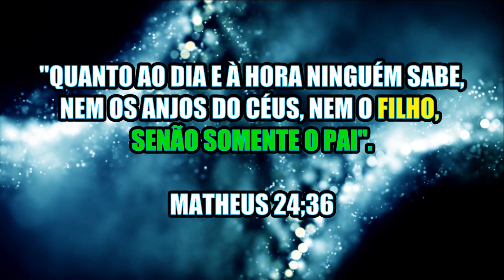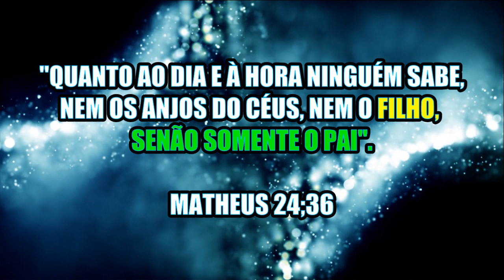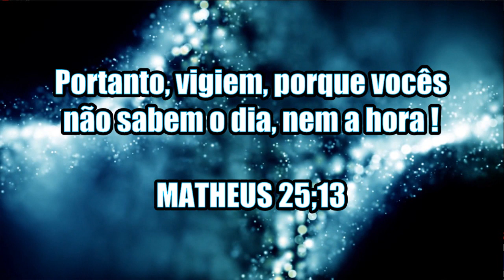AGORA ! SUPERLUA REVELA QUE JESUS VOLTARÁ EM - 14/04/2020 ?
"O Reino dos céus, pois, será semelhante a dez virgens que pegaram suas candeias e saíram para encontrar-se com o noivo.
Cinco delas eram insensatas, e cinco eram prudentes.
As insensatas pegaram suas candeias, mas não levaram óleo consigo.
As prudentes, porém, levaram óleo em vasilhas juntamente com suas candeias.
O noivo demorou a chegar, e todas ficaram com sono e adormeceram.
"À meia-noite, ouviu-se um grito: ‘O noivo se aproxima! Saiam para encontrá-lo! ’
"Então todas as virgens acordaram e prepararam suas candeias.
As insensatas disseram às prudentes: ‘Dêem-nos um pouco do seu óleo, pois as nossas candeias estão se apagando’.
"Elas responderam: ‘Não, pois pode ser que não haja o suficiente para nós e para vocês. Vão comprar óleo para vocês’.
"E saindo elas para comprar o óleo, chegou o noivo. As virgens que estavam preparadas entraram com ele para o banquete nupcial. E a porta foi fechada.
"Mais tarde vieram também as outras e disseram: ‘Senhor! Senhor! Abra a porta para nós! ’
"Mas ele respondeu: ‘A verdade é que não as conheço! ’
"Portanto, vigiem, porque vocês não sabem o dia nem a hora! "

Mateus 25:1-13